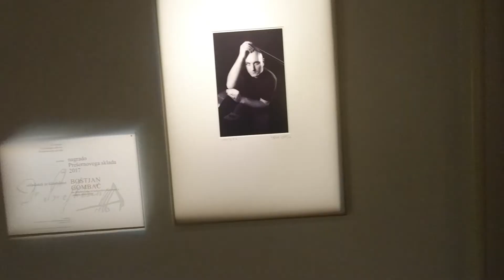Zvočna razglednica 26 - V srcu dobro mislimo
Leto je naokoli in zgodila se je Prešernova proslava. Priznam, da me je letos govor kar presunil. Na velikem odru je bilo izrečeno tisto, kar smo govorili za majhnimi mizicami in v majhnih družbah. Sicer na glas, a pravega ozvočenja ni bilo. Po tem govoru je možen le še pogovor na odprte teme. Ni nujno, da se z vsem izrečenim strinjamo, nujno je, da se o vlogi kulture v Sloveniji začnemo pogovarjati. Prav tako, kot tudi o vlogi številnih nadarjenih, kreativnih mladih, katerim se ponuja umetnost kot edini pristan, ker jim družba ni sposobna pokazati poti v druge kreativne dejavnosti.

Na 8. februar postane Kranj Prešernovo prešerno mesto. Odprla se je foto razstava portretov nagrajencev, v gledališču smo poslušali pogovor z njimi in skladbo nagrajenke Nine Šenk. Na odhodu so zunaj nekateri prešerno zapeli. Pred tem je nagrajenec Boštjan Gombač pokazal, da imamo ob sebi vedno inštrument. Še bolje na sebi. Naša glava je inštrument - za misli in glasbo.